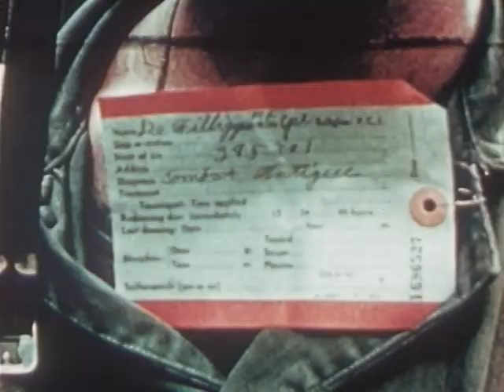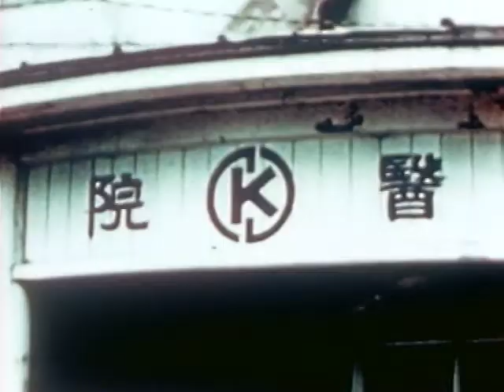Remember These Faces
Remember These Faces - FDR Presidential Library 1943 - Video 33 - Public Domain Footage Film demonstrates the ebb and flow of battle using battle footage. First the island is softened then the assault, then the ebb as wounded are treated. Vivid footage of wounded treated by corpsmen and then to a hospital ship. Tthe faces of the fighting men and the the wounded men are stunningly shown. Used to sell war bonds.